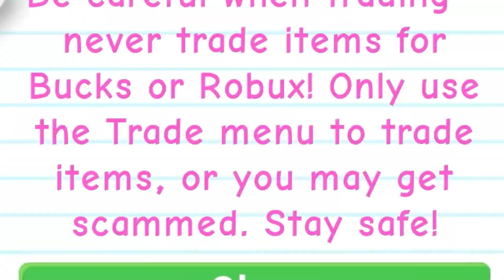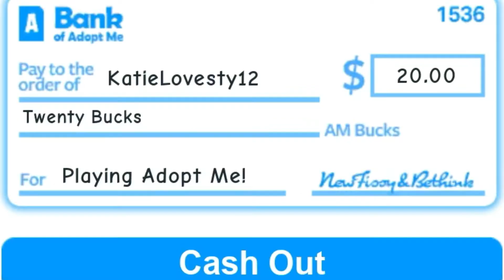Hatching 10+ ocean eggs in adopt me|🐬🌱(collab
💌(1)New message

🏝Subs:365

𝑆𝑜𝑐𝑎𝑖𝑙𝑠ꨄ